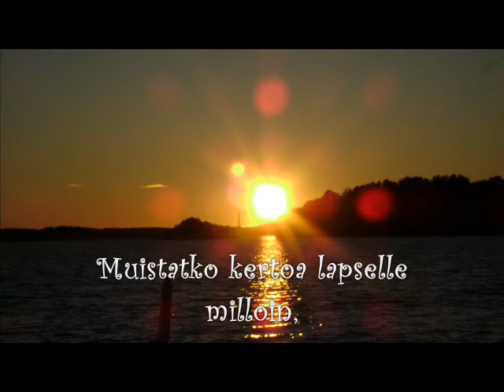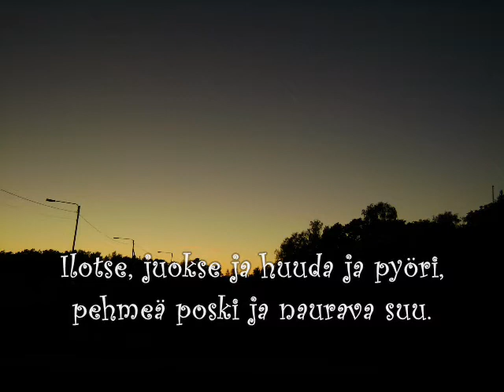Muistatko laula (mfjbeat)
säv.Reijo Jokinen san.Sirkka-Liisa Erlund musiikki ja laulu Mika Jokinen valokuvat Sini Jokisen arkistosta. Kiukaisissa 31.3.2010